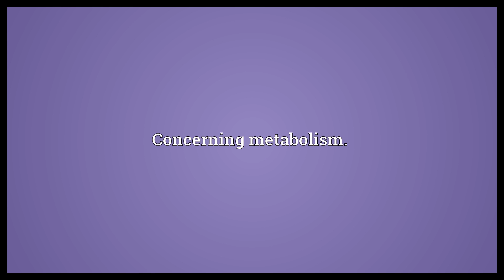Metabolically Meaning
Video shows what metabolically means. In a metabolic manner.. Concerning metabolism..  Metabolically Meaning. How to pronounce, definition audio dictionary. How to say metabolically. Powered by MaryTTS, Wiktionary